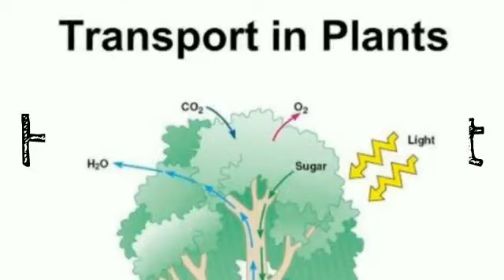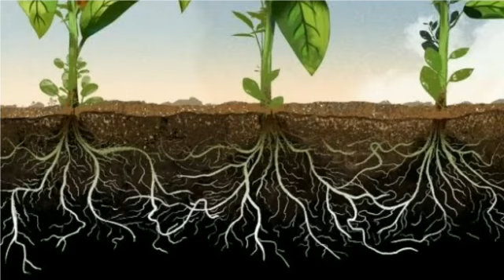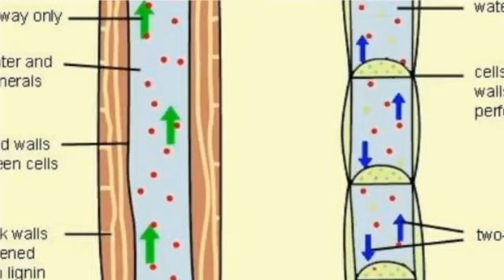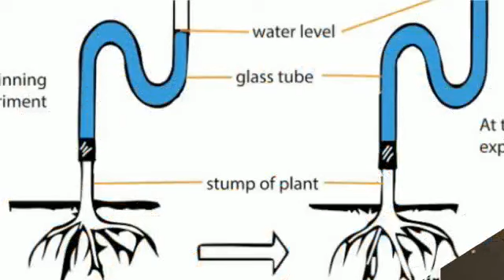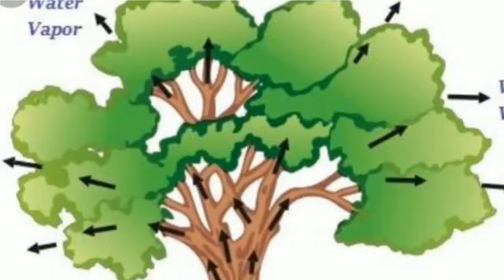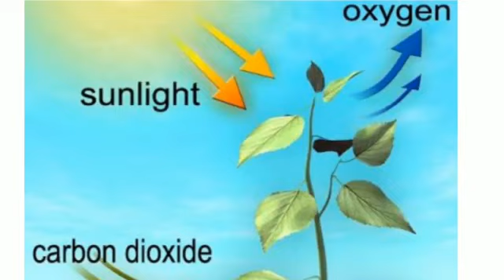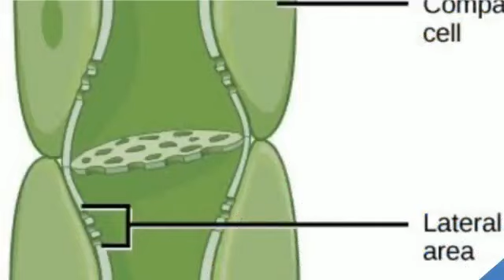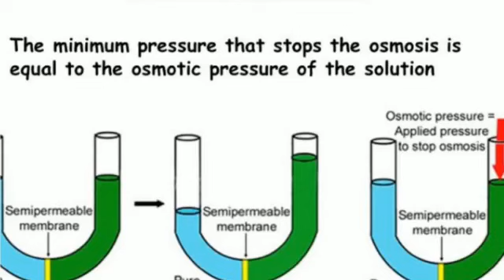Transportation In plants life process (Lecture-9)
In this vedio We will learn about transportation in plantsthis lecture number 9 plz go to see our lecture for more understand

Lecture 1.

Lecture 2
What is life process

Lecture 3
Nutrition

Lecture 4
How organism taken their food

Lecture 5
Respiration

Lecture 6
Human heart

e/R7XXnNpRrdI

Lecture 7
Transportation ,blood vessel

Lecture 8